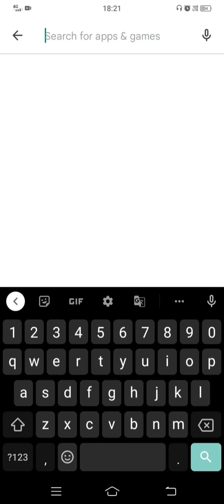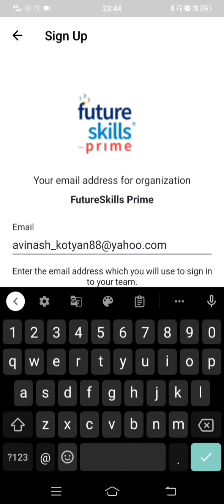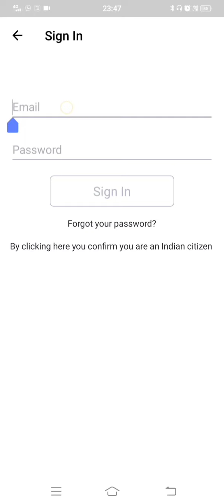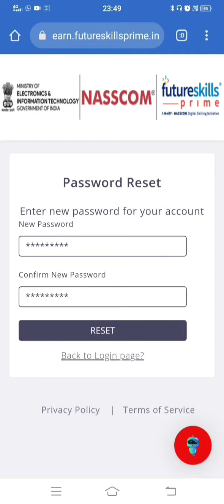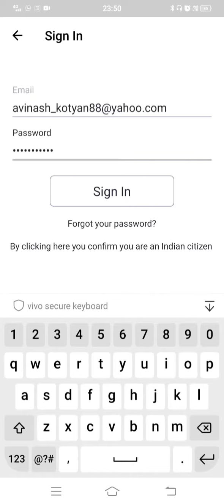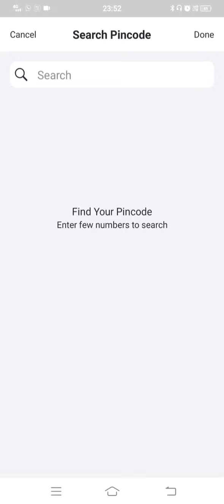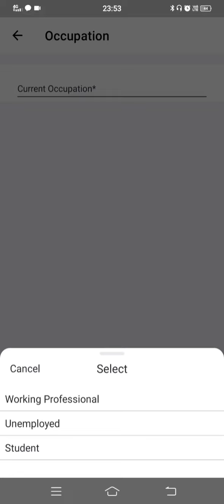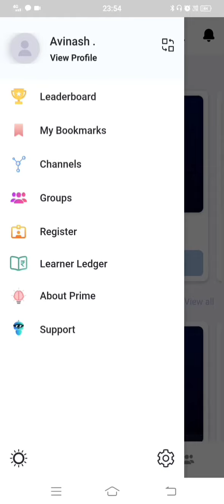2# FutureSkills Prime Registration using Mobile App | Resetting Password | Forgot Password | Kannada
This video discusses the procedure of registration as Student in Future Skills Prime Portal.